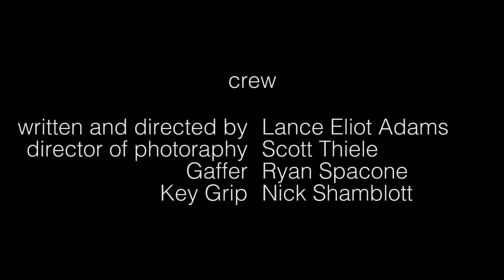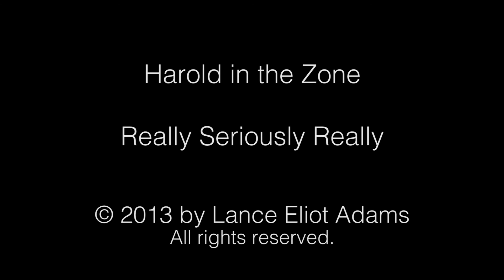Really, Seriously? Really!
A guy tries to seduce a woman while helping her with her taxes; she is not amused.

Cast:

Harold - Gavin Robinson
Maxine - Tina Teske

Crew:
Writer / Director - Lance Eliot Adams
Director of Photography - Scott Thiele
Gaffer - Ryan Spacone
Key Grip - Nick Shamblott

Song:
"Farewell Bright" by Leggysalad

Special Thanks:
Jackalope Coffee and Tea House
January Overton and John Alamonte

Bridgeport Film Club

As independent filmmakers we rely on word of mouth.

Bridgeport Film Club

Lance Eliot Adams